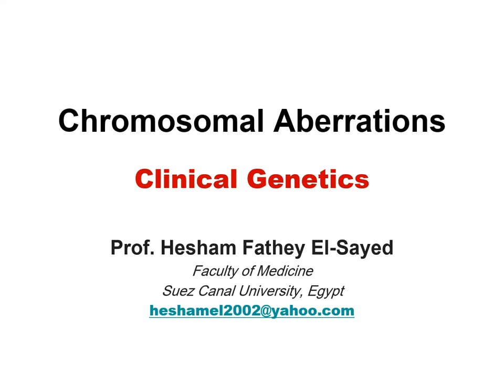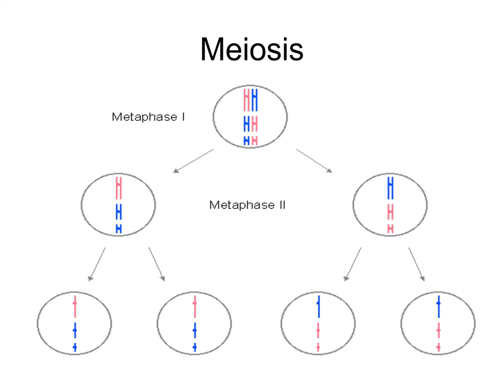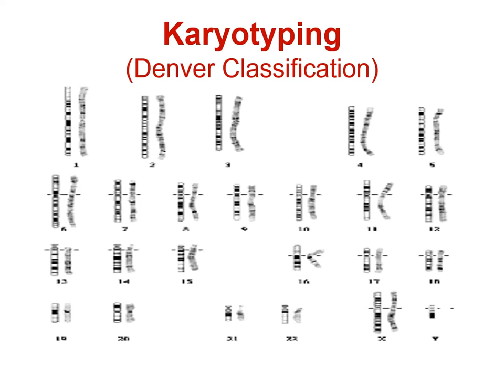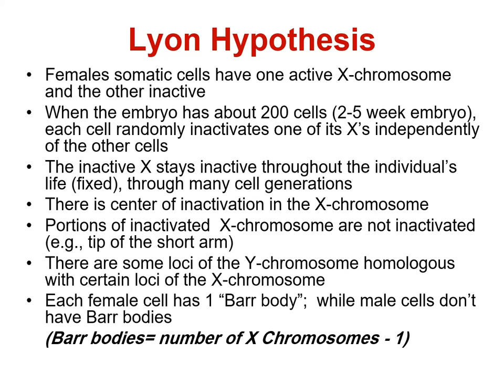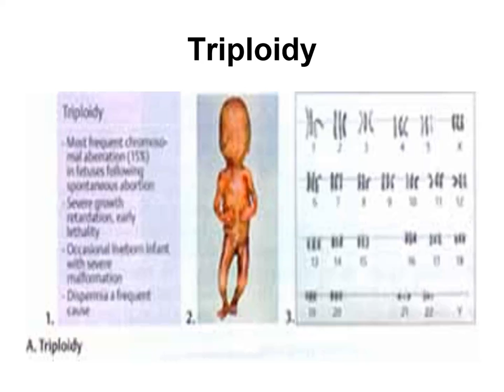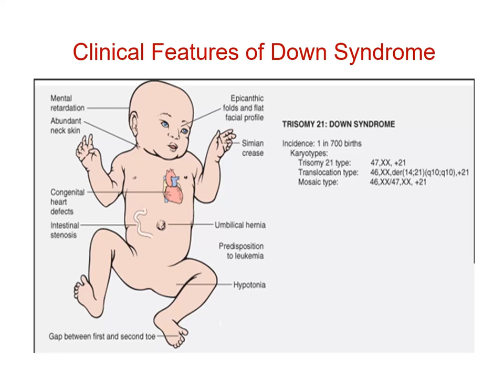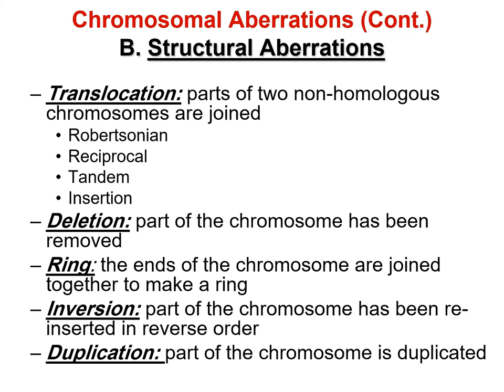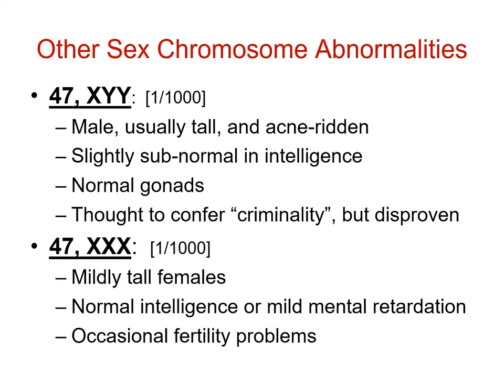Genetics Chromosomal Aberrations by Hesham Elsayed